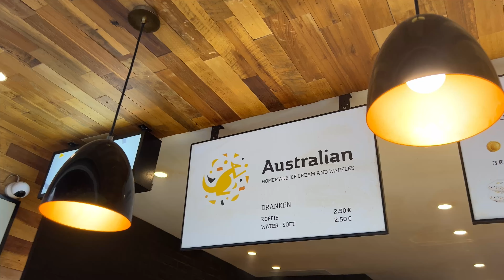Why is there a car in a Belgian Cathedral?!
We went back to Belgium FOR TWO WEEKS! This episode is mostly about our time in Ghent! we explored the canals, graffiti, and had some incredible ramen.

Hey y'all! We are Elizabeth & Stephen and we are sharing our German (and European) adventures with you through our travel vlogs. We hope you enjoy the architecture, landscapes, food, and culture that we present on this channel while we are here.

If you have questions about our gear, just let us know!

2024 Vlog Episode 17
Trip Date: June 22-25, 2024

00:00 - May 22, 2024
00:55 - Belfort
01:26 - Grafiti Street
01:39 - Gravensteen
03:38 - Laundry Adventures
04:09 - Getting Checked In
04:54 - May 23, 2024
05:33 - Boat Tour
07:20 - Bowling in Ghent
08:23 - Library in Ghent
09:12 - May 24, 2024
10:45 - Ramen
11:17 - Failed attempt to go to the Friday Market
12:18 - Weird Church Exhibit